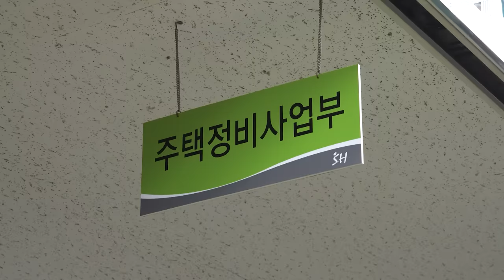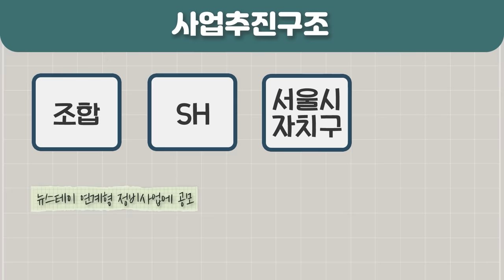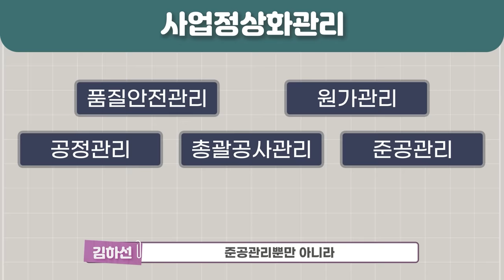[SH 정책로드뷰!] ‘SH 주택정비사업부’, 강남아파트 재건축정비사업 편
드디어 탄생했다!
SH 부서와 정책을 안내할 좋은 지도, SH 정책로드뷰!
여러분들의 정책 길잡이가 되어 드리겠습니다.

오늘은 SH 주택정비사업부의 소개와 정책에 대해 알아볼 건데요.
우리의 정책 길잡이!
강남아파트 재건축정비사업 편!
나만 믿고 따라와~

00:00 오프닝
01:14 주택정비사업부 어떤 일을 하나요?
01:43 주택정비사업부가 추진한 대표적인 사업?
02:07 정비사업 시행방식 차이점?
03:14 강남아파트 재건축정비사업
03:51 재건축을 못 한 이유?
04:43 TF팀의 각 역할?
05:48 사업 정상화를 위한 노력?
07:47 엔딩